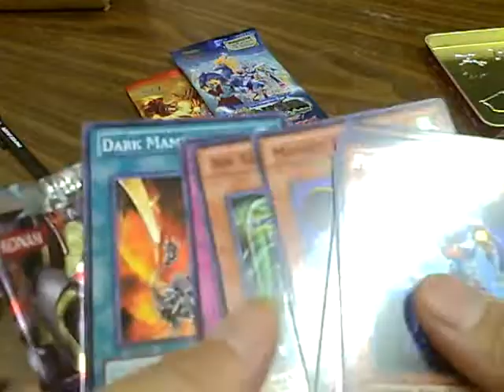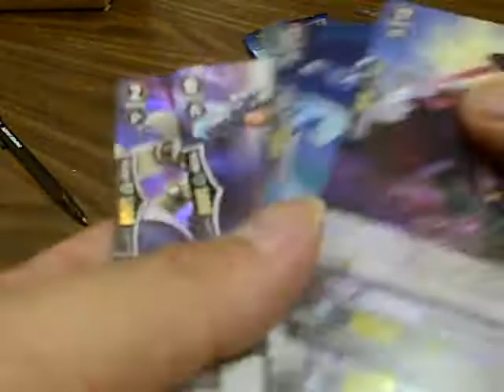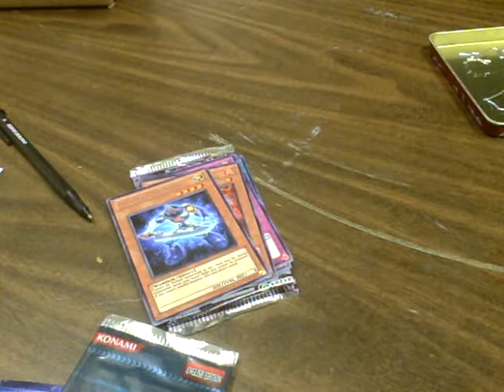Opening My Packs for Judging Tournament